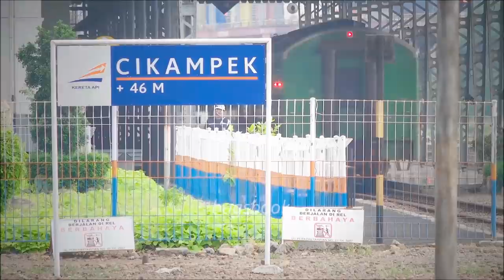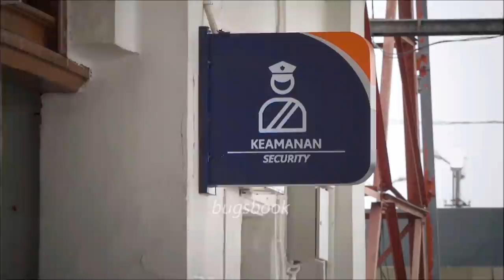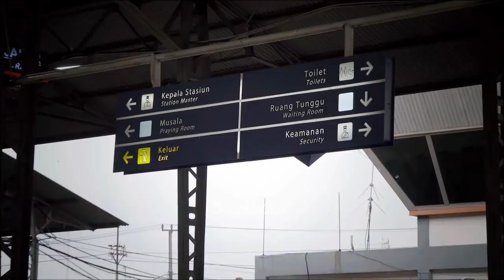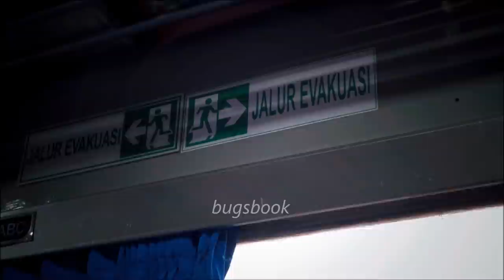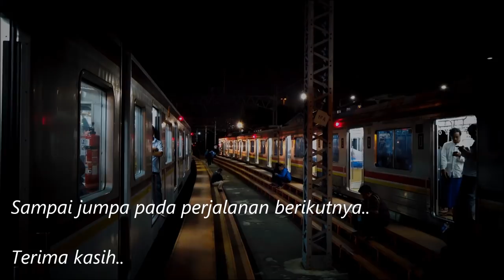[Bugs] Nonton Kereta Api Di Cikampek Sebelum Pulang Naik KA Tegal Ekspres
Indonesian Railways